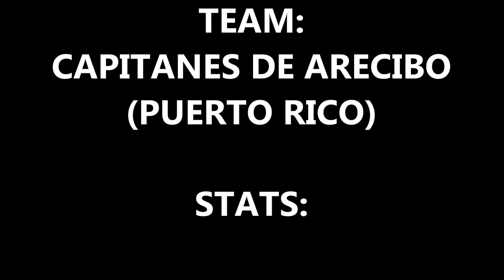Devon Collier 2020 Highlights (Capitanes de Arecibo/Puerto Rico)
Devon Collier 2020 Highlights